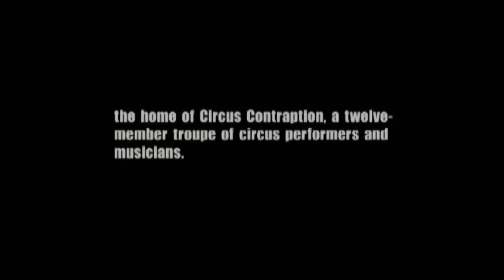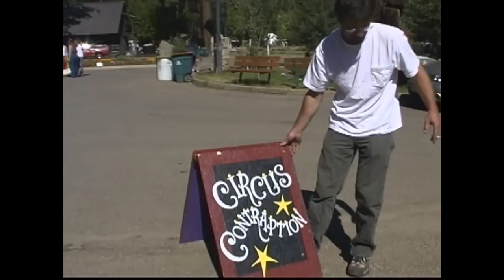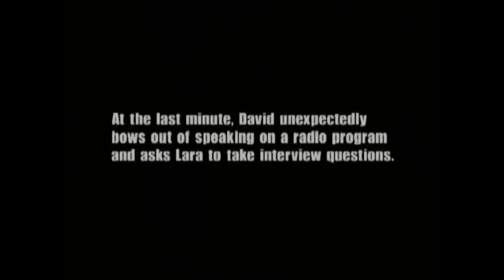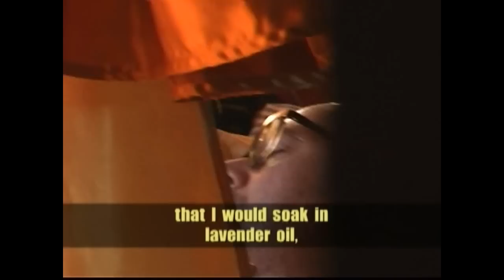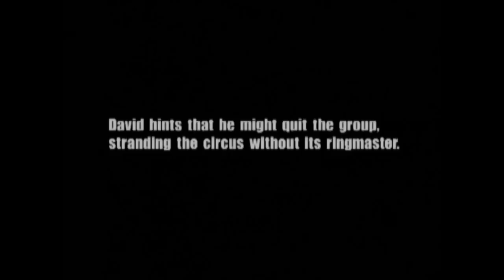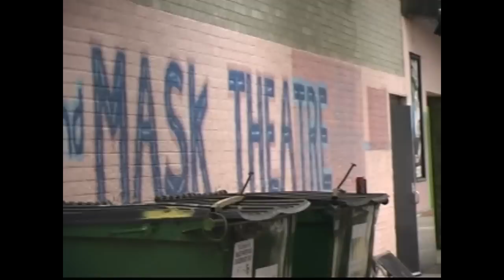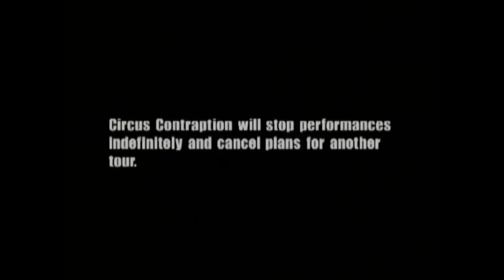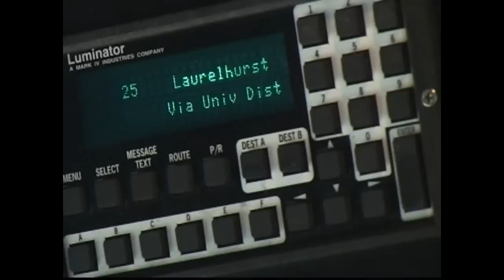Grand Disaster: Inside an Underground Circus (Circus Contraption - 2002 - Feature)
A decade after its initial release and Portland, Oregon, festival run, Grand Disaster: Inside an Underground Circus remains an extraordinary documentary portrait of the brave and authentic group of circus artists who were members of Seattle's Circus Contraption in 2001 and 2002.

Join this acclaimed, one-of-a-kind troupe on an ambitious three-month summer tour across the US aboard the second-hand transit bus they called home. See how their unique punk-cabaret musical sensibility and inspired performance vision drew upon the best of Old European and early 20th century vaudevilleian traditions to help revitalize the world of circus arts in America.

This road trip epic gains new relevance today after the tragic and senseless shooting that claimed the lives of two of Circus Contraption's members (original bassist Joe Albanese and more recent frontman Drew Kariakedes, who was not yet a member of the group when the documentary was made) along with three other victims in Seattle in May 2012

The complete documentary plus 75 additional minutes of extras are available in a 2-DVD set from Amazon.com